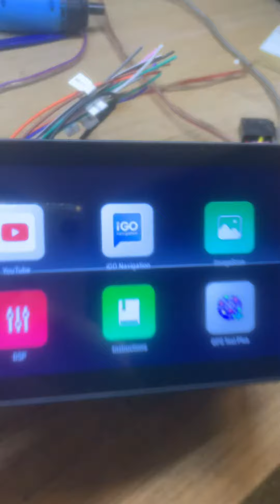Multimídia 1 dim tela infinita Android